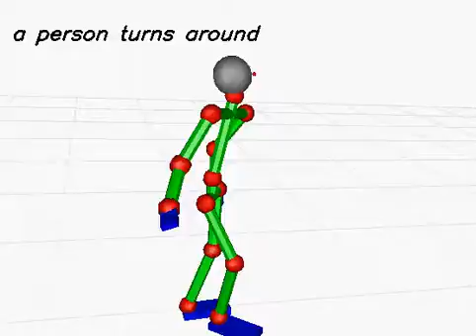20130620_312 (rank:0 4-gram)